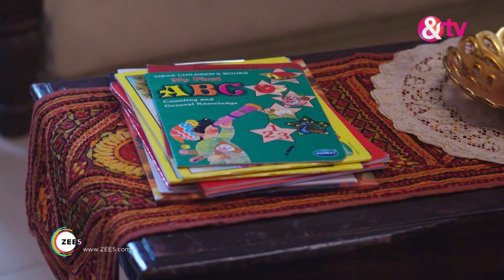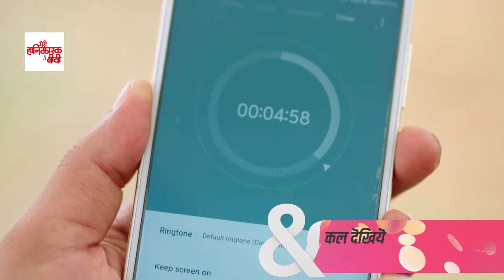अग्निफ़ेरा - Agnifera - Webisode - Ep - 346 - Ankit Gera,Mohak Khurana,Simaran Kaur -And TV